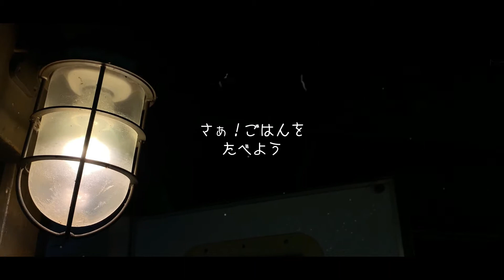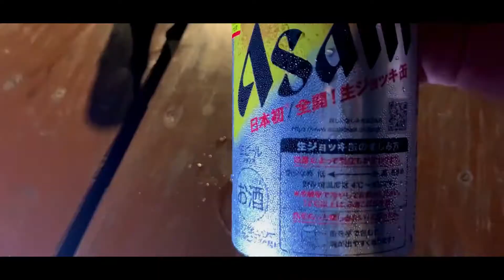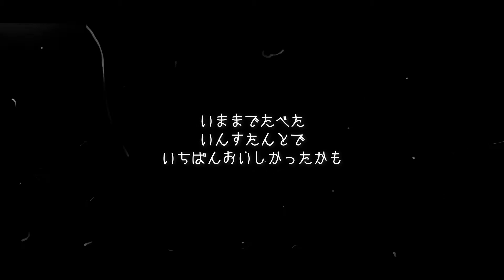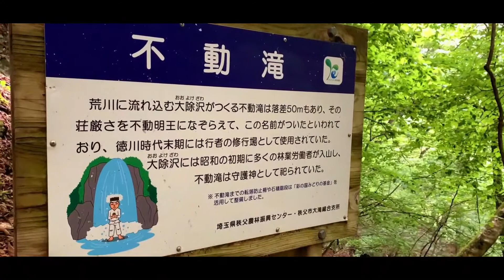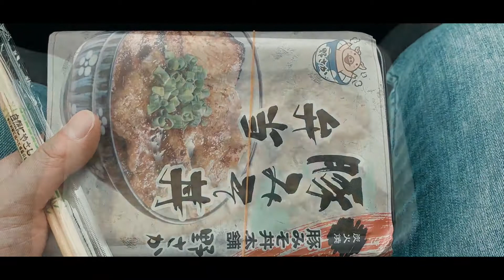設備最高でリピートしまくりの秩父・長瀞「満願ビレッジキャンプ場」でバーベキュー！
埼玉県 秩父・長瀞の満願ビレッジキャンプ場でバーベキュー！

・過去バーベキュー動画はこちら↓

【前編】一泊二日の旅！PADLUSHアヌーが秩父・長瀞の満願ビレッジキャンプ場でバーベキュー！

【後編】一泊二日の旅！PADLUSHアヌーが秩父を満喫！？不動滝、三峯神社、満願の湯 etc.

【おまけ】
PADLUSHアヌーが秩父・長瀞の満願ビレッジキャンプ場で肉まんホットサンドに挑戦！